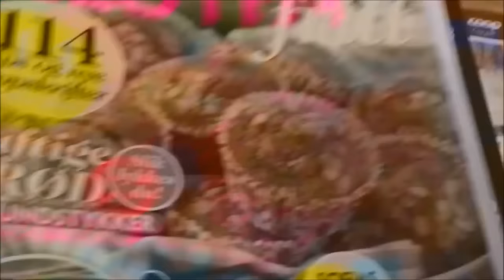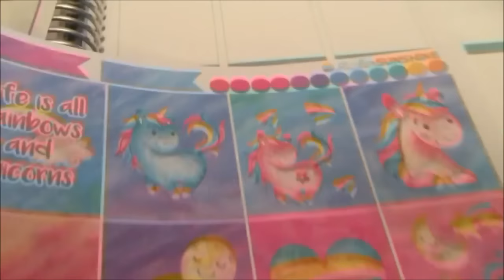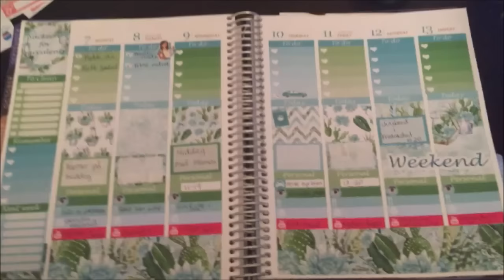November Dag 10: VÅR nye bil